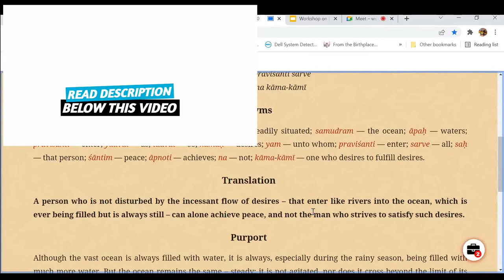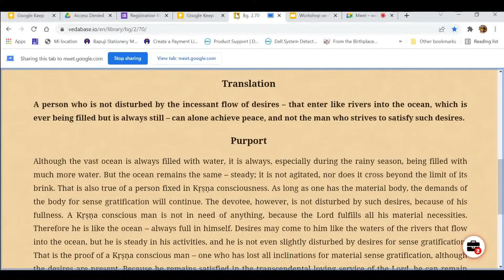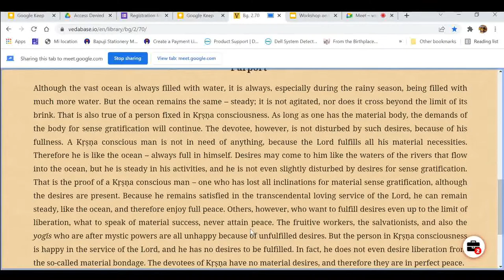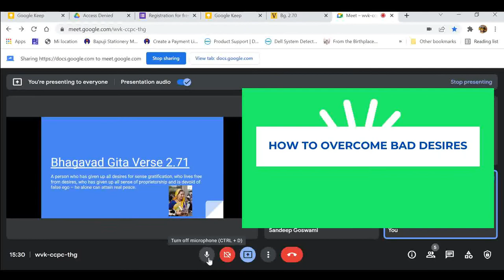How to overcome wrong desires | how to stop bad habits addictions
How to overcome wrong desires
and,

How to stop bad habits addictions

Good News : Join free e-course on authorized Vedic knowledge of 'simple healthy living, and high thinking' This could be the luckiest day of your life.

It can help you to become a better practitioner of any path and profession which you follow

P.S : See that to join the e course you will have to click link in another confirmation email

How to control wrong desires

sinful desires meaning

or how to be from bad desires

and how to manage time effectively
Follow this link to join WhatsApp group so that notifications of new workshops can be obtained

Thank you for hearing/reading about :
how to overcome bad habits in a day and fight sinful desires